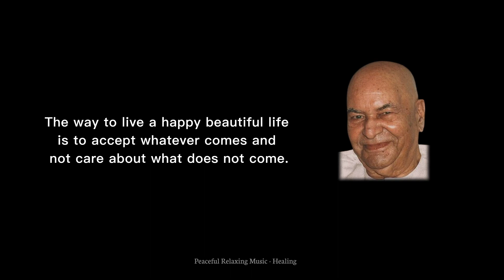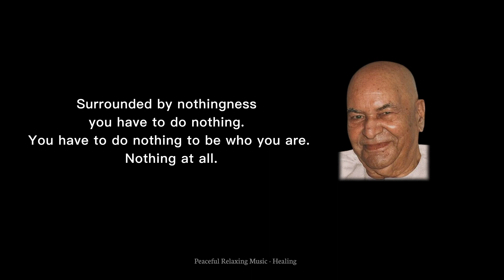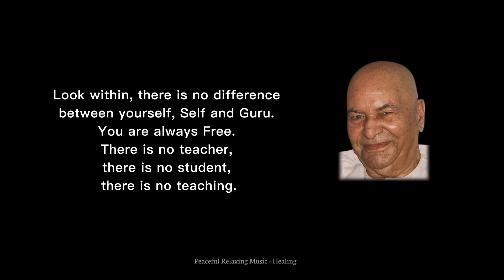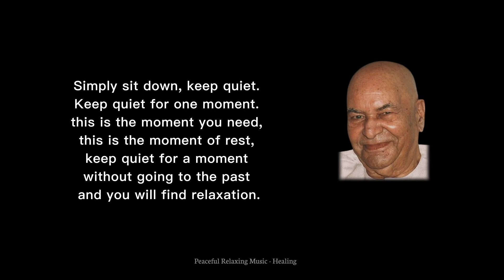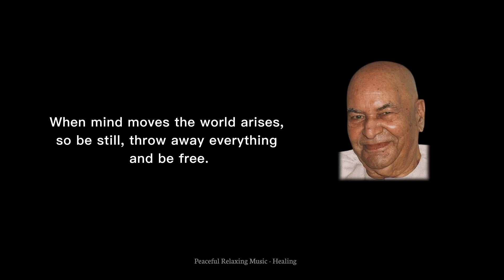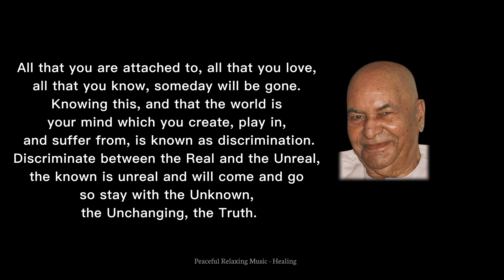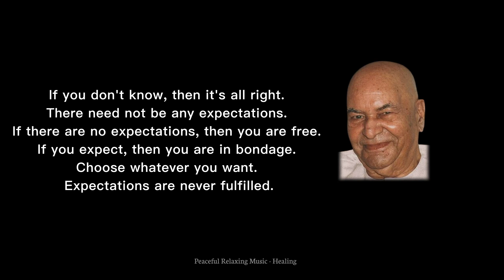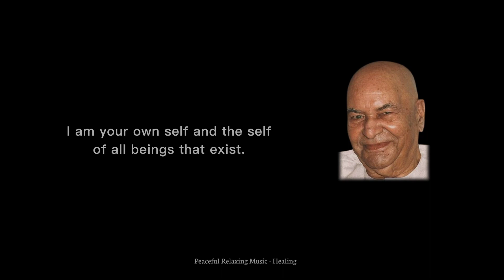Papaji quotes on Self and Silence | Meditation music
In this video, I have collected a glimpse of Papaji's Teachings on Self Realization, which may help you to Understand the Self and live a peaceful life.